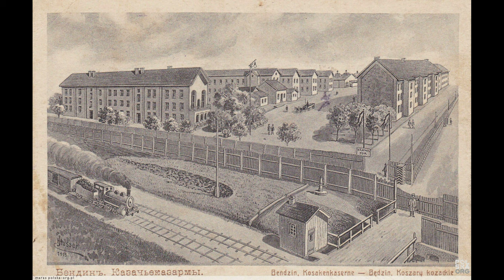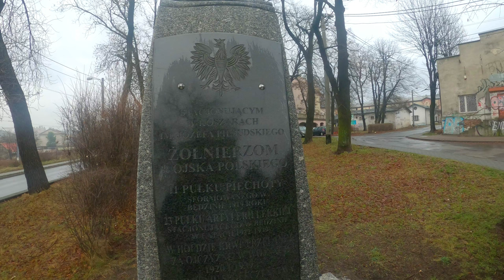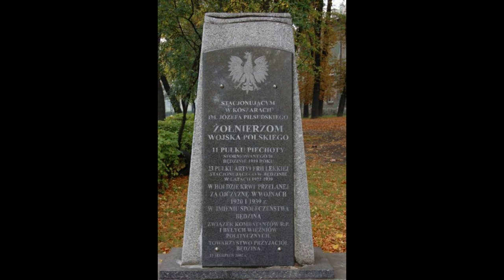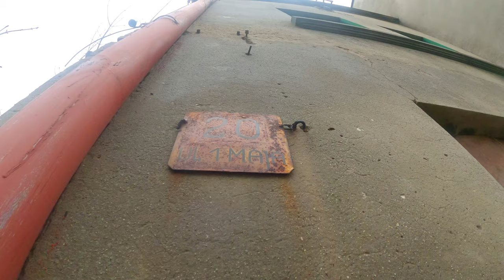Będzin Koszary im. Marszałka Józefa Piłsudskiego i nie tylko....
Będzin Koszary im. Marszałka Józefa Piłsudskiego i nie tylko. W Będzinie w roku 1897 z inicjatywy sosnowieckiego przemysłowca Henryka Dietla rozpoczęto budowę koszar wojskowych. Ich plany opracowano w latach 90. XIX w. Na ten cel przeznaczono teren o powierzchni 4,27 ha i fundusze w wysokości 306 386 rubli. Stacjonował tam 14. Doński Pułk Kozaków, który wchodził w skład 14. Dywizji Kawalerii. Dowódcą pułku był płk I. A. Afanasjew. W 1914 r. jego następcą został ppłk Dymitr Hoffenberg. W czasie pierwszej wojny światowej będzińskie koszary zajęło wojsko niemieckie. Po odzyskaniu przez Polskę niepodległości miejsce 14. Dońskiego Pułku Kozaków zajął, powstały w Zagłębiu Dąbrowskim, 11. Pułk Piechoty, a następnie, na początku lat 20. XX w., 23 Pułk Artylerii Polowej. Powszechnie przyjmuje się, iż patronem będzińskich koszar był człowiek, który na stałe wpisał się na karty polskiej historii jako ten, który walnie przyczynił się do powrotu Rzeczpospolitej na mapę Europy – Józef Piłsudski. I nie byłoby w tym nic nadzwyczajnego, gdyby nie fakt, iż Marszałek nie był jedynym patronem tutejszej placówki. Okazuje się, iż będzińskie koszary przez pewien okres, podczas dwudziestolecia międzywojennego, nosiły inną nazwę. W czasie zaborów i pierwszej wojny światowej określano je mianem „koszar kazackich” lub po prostu koszar wojskowych. Odnosiło się to do stacjonującego tu, wspomnianego, 14. Dońskiego Pułku Kozaków. Od roku 1917, kiedy nabył je będziński magistrat, zaczęto używać nazwy „koszary miejskie”. Zakup wojskowych zabudowań, jak czytamy w dokumencie z 1919, miał na celu „zużytkowanie ich i na przeniesienie Urzędów miejskich: Magistratu, Sądów, rejentury, hipoteki i innych; część tych urzędów zainstalowana tam od razu, za aprobatą władz okupacyjnych, w r. b. przez władzę wojskową Polską usunięta została i dziś Zarząd Miasta, mając własne gmachy w posiadaniu, musi lokale wynajmować opłacając za nie wysokie komorne”. Po odzyskaniu przez Polskę niepodległości, koszary zyskały patrona w osobie przywołanego tu już Piłsudskiego. Aczkolwiek nadal zdarzało się, iż używano określenia „koszary miejskie”. Było to jak najbardziej poprawne, gdyż negocjacje w kwestii sprzedaży koszar Wojsku Polskiemu (które je dzierżawiło) przedłużały się i nic nie wskazywało aby dało się w krótkim czasie uzyskać porozumienie w tej materii. Koszary były dla magistratu kłopotliwym nabytkiem. Nie godził się on na kosztowne remonty obiektów wchodzących w ich skład, a wnioskowanych przez wojskowych, którzy od 1918 r. zalegali miastu z komornym. Nie ułatwiało to rozmów między zainteresowanymi stronami. W 1925 r. wojsko zapłaciło zaległy czynsz, za lata 1919 – 1925, w wysokości 24 000 zł. Miasto odpowiedziało, że w według ich obliczeń suma ta powinna wynosić 50 568 zł i 33 gr. Ostatecznie wojsko i magistrat doszli do porozumienia i od 1926 r. czynsz, za bieżące użytkowanie koszar, był regulowany w terminie W latach 1923 – 1926 będzińskie koszary nieoczekiwanie zyskały nową nazwę, tj. Jazdy Beresteckiej. W dokumentach z tego okresu pojawia się także skrócona wersja czyli „Koszary Beresteckie”. Skąd taka zmiana ? Niestety tego dokładnie nie wiadomo. Możemy jedynie pokusić się o spekulacje i przypuszczenia. W roku 1922, po zwolnieniu będzińskich koszar przez 11. Pułk Piechoty, jego miejsce zajął 23. Pułk Artylerii Polowej (PAP). Jednostka ta w 1931 r. zmieniła nazwę na 23. Pułk Artylerii Lekkiej (PAL). W jej skład wchodziły „trzy dywizjony po 3 baterie każdy, a w baterii po 4 działa. W Będzinie stacjonowały tylko: I dywizjon armat 75 mm i III dywizjon haubic 100 mm, a II dywizjon armat 75 mm ulokowany był w Żorach. W latach 1920 – 1939 pułkiem tym dowodzili: ppłk Rudolf Underka, mjr Adam Brzeski, ppłk Jerzy Krynicki, powtornie ppłk R. Underka, ppłk Leszek Szulc, ppłk Stanisław Rarogiewicz, ppłk Roman Gorczyński, ppłk Jan Kijowski i ppłk Władysław Ryłko (…)”.
23. PAP trafił do będzińskich koszar im. Józefa Piłsudskiego na początku lat 20. I to właśnie za jego pobytu doszło do zmiany patronatu. W piśmie kierownika Inżynierii i Saperów w Katowicach do będzińskiego magistratu, z lutego 1923 r., pojawiło się określenie „Koszary Beresteckie”. W roku następnym, w piśmie władz Będzina do zarządu tamtejszych koszar, jest mowa o „Koszarach Jazdy Beresteckiej”. Wydaje się, że to wystarczający dowód na to, iż była to nazwa oficjalna, nie zaś potoczna. Czym zatem „zasłużył” sobie Piłsudski aby go usuwać z nazwy miejsca związanego z wojskiem ? Żyjącego bohatera, żołnierza pierwszej wojny światowej, współtwórcę II Rzeczypospolitej, zwycięzcę bolszewików. A przede wszystkim człowieka, z którym w odrodzonej Polsce musiał się liczyć każdy kolejny prezydent, premier i rząd. Ustanowienie nowego patrona będzińskich koszar było najprawdopodobniej dziełem endecji bądź, któregoś z jej zwolenników, który w zakresie swoich kompetencji posiadał możliwość wydania stosownego rozkazu. Jak wiadomo ruch, na czele którego stał Roman Dmowski